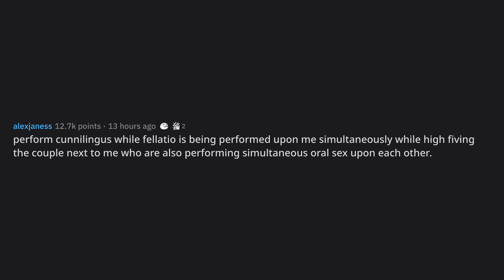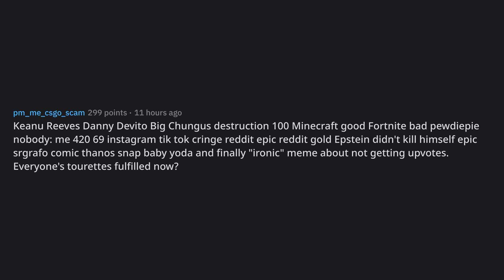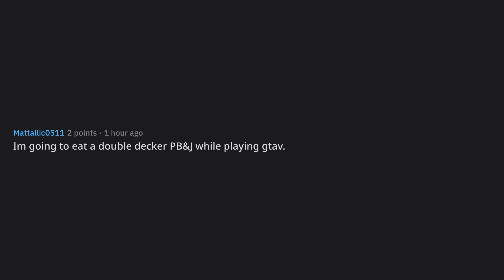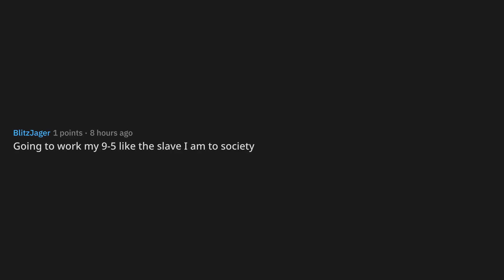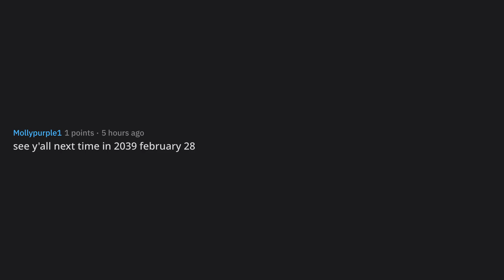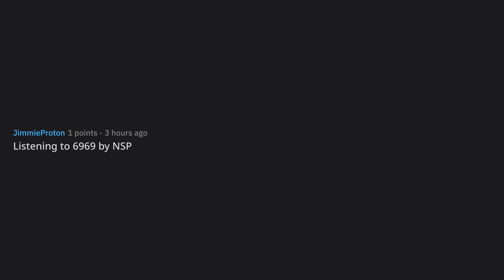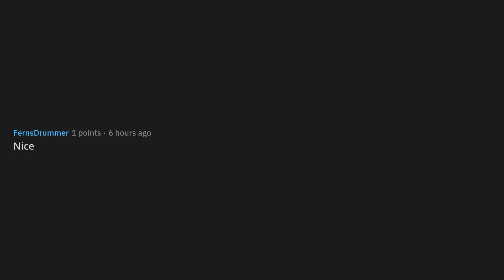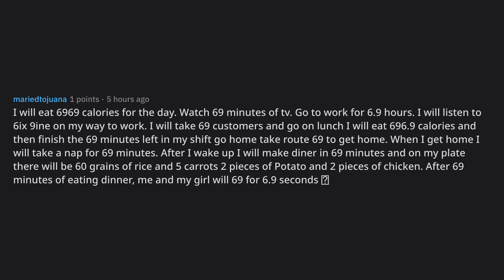It has now been 6969 days since the year 2000. How will you cele... (r/AskReddit Top Posts)